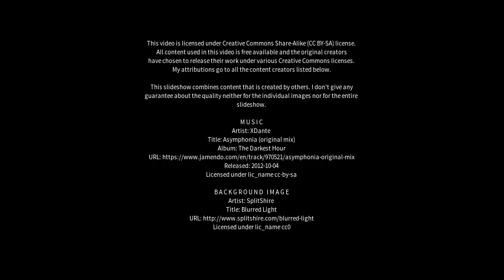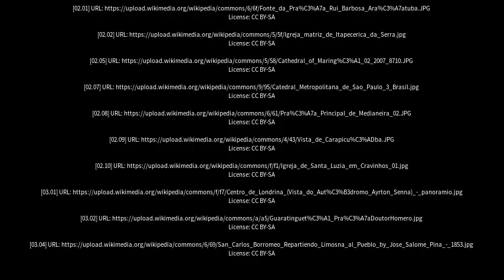Best places to visit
Best places to visit - Cafelândia (Brazil) Best places to visit - Slideshows from all over the world - City trips, nature pictures, etc.